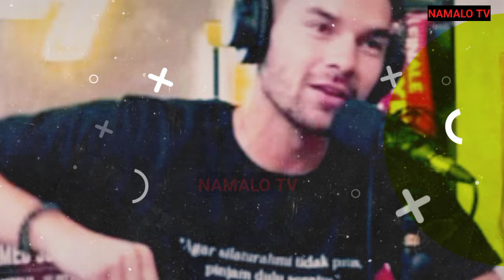Video ini menggunakan musik Community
Video ini menggunakan backsound dari galeri Youtube audio yang berjudul Community